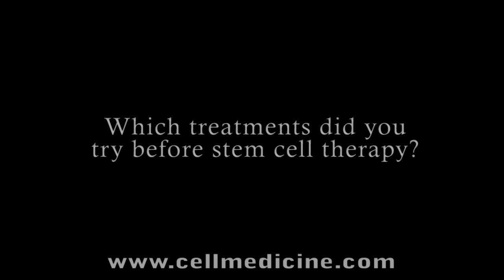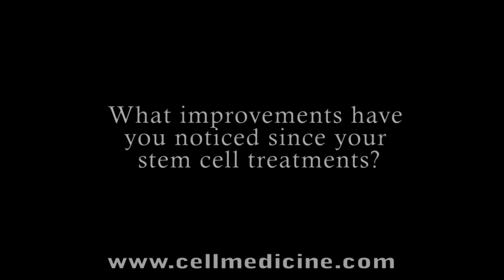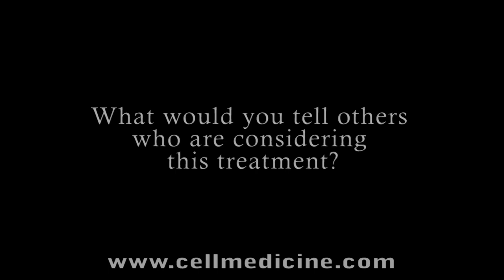Spinal Cord Injury patient demonstrates progress after treatment at Stem Cell Institute Panama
Watch towards the end to see Daniel demonstrate something his doctors told him he would never do.

Daniel W suffered a T-8 complete spinal cord injury about 6 years ago.  Daniel is at the Stem Cell Institute in Panama City, Panama undergoing comprehensive courses of stem cell therapy that include intrathecal and intravenous injections of his own bone marrow-derived stem cells and mesenchymal stem cells harvested from human umbilical cords donated by mothers after normal healthy births.